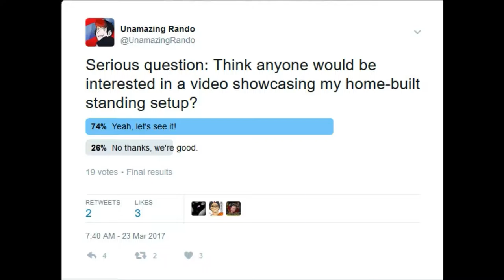Vlogification numero Hachi!!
Links in this description right here!

I speak at you! ... pretty sure that's how these things work!